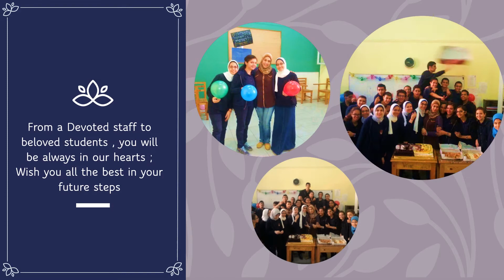Victoria College Alexandria IGCSE 2